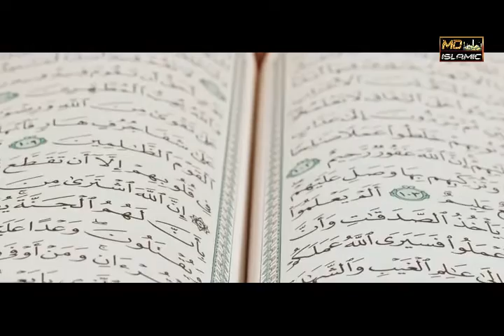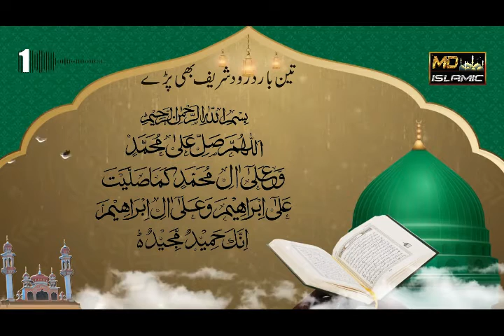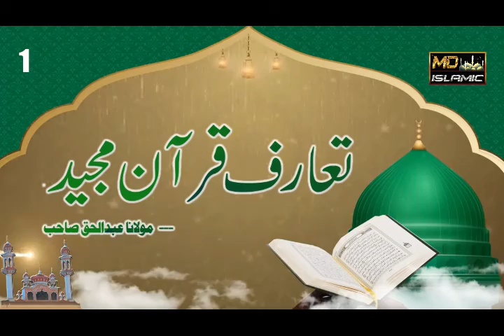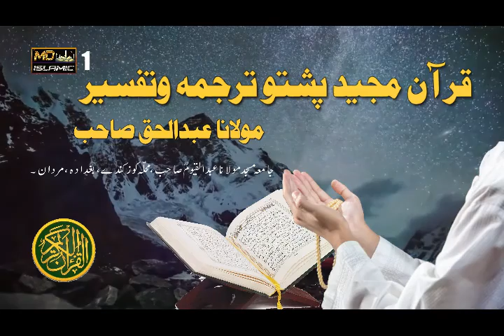Pashto Quran Tarjuma and Tafseer | Part 1 by Maulana Abdul Haque Sahib | Kuz Kandi Jumaat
We hope that this series will help you deepen your understanding of the Quran and its teachings in Pashto language.

TimeStamps / Chapters:
00:00 ﷽
01:11 Tarjuma o Tafseer
32:34 Dua